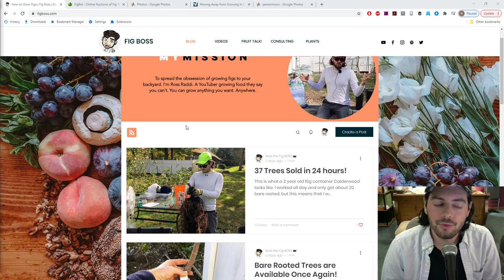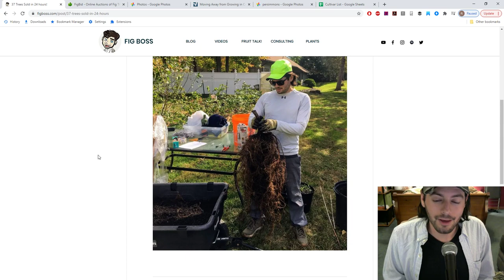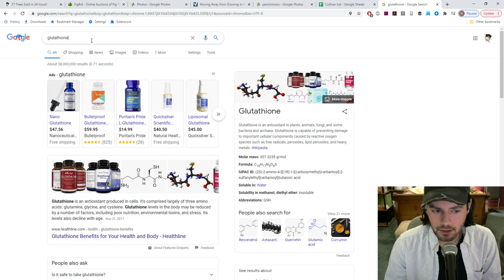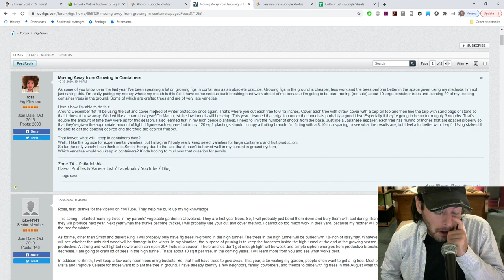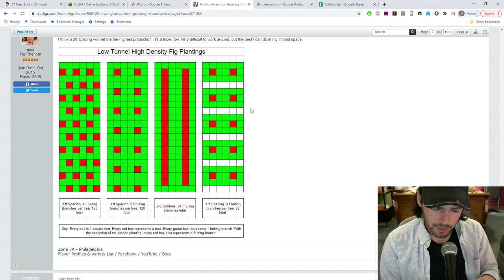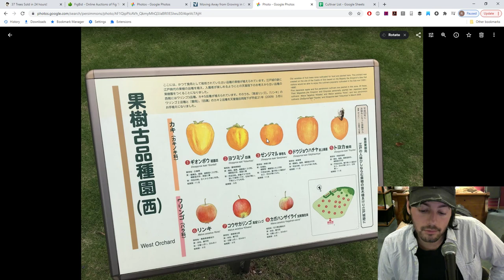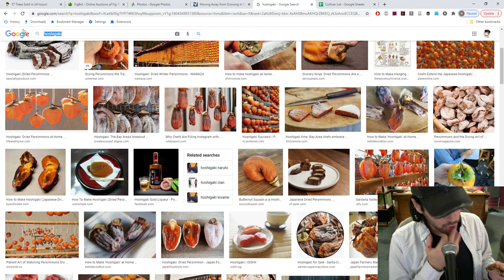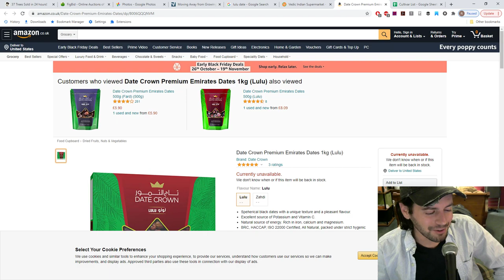Amazing Dried Fruits | Fruit Talk! w/ Ross Raddi -- EP: 82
In this episode of fruit talk I'm all over the place. First we start off talking about my super successful bare root fig tree sale. 47 trees sold in 48 hours! Then I touch on the health benefits of cruciferous vegetables and how they're helping me. I talk about why I think growing figs in container is obsolete and lastly what my favorite dried fruits are. A discussion about persimmons, hoshigaki, dates of different types and of course dried figs.

Our Shop!